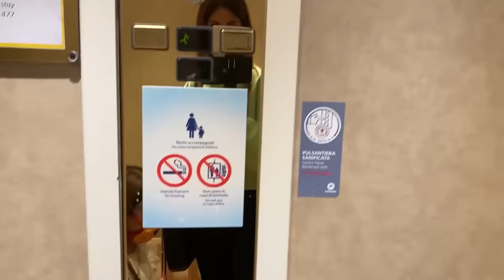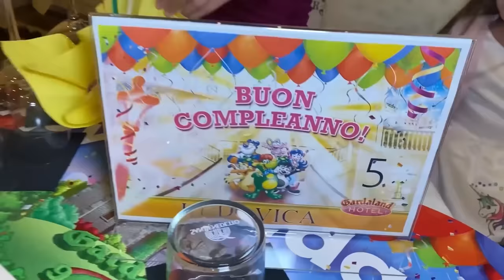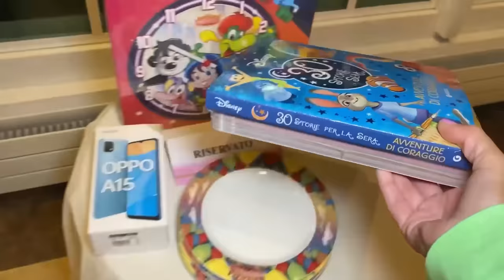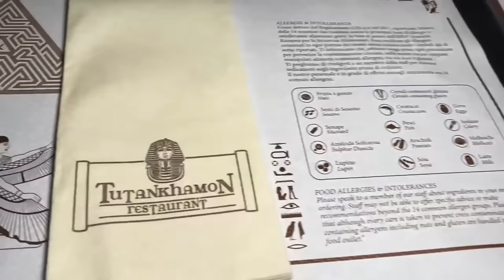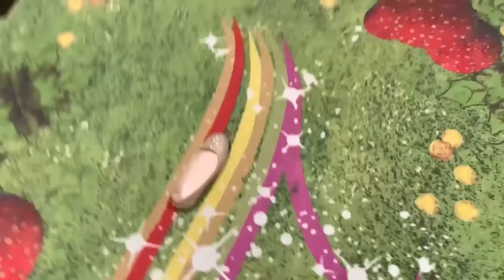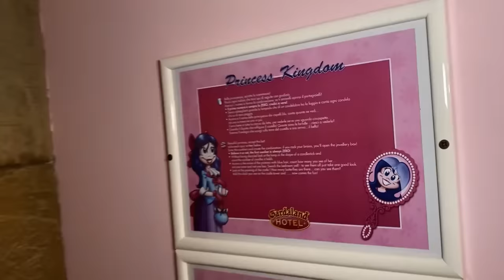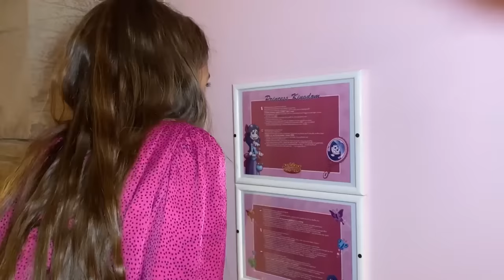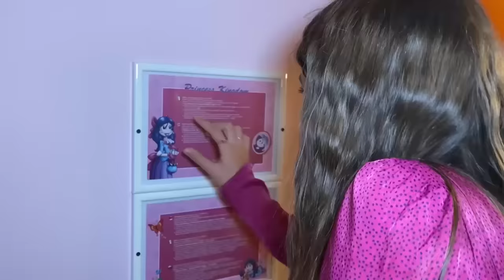TUTTA la FESTA di COMPLEANNO di LUDOVICA a GARDALAND •5 Anni•